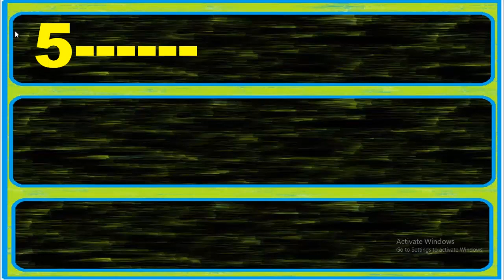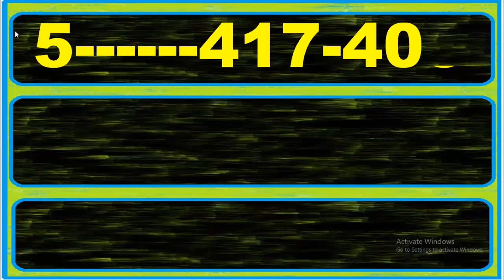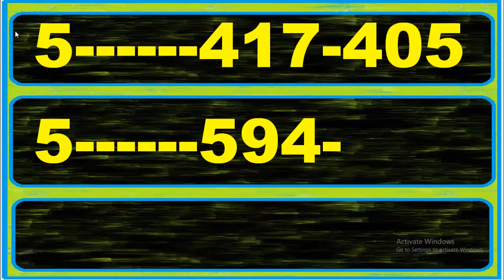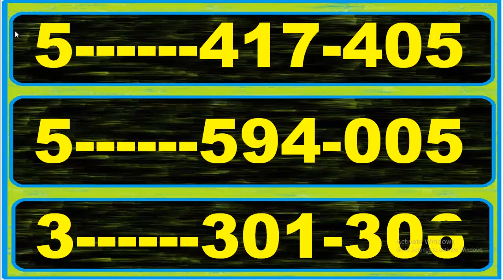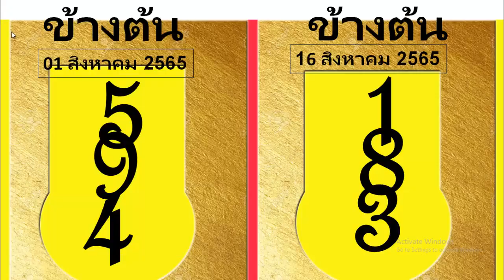ทางเลือกที่ดีที่สุดของฉัน เคล็ดลับลอตเตอรี 16 สิงหาคม 2565